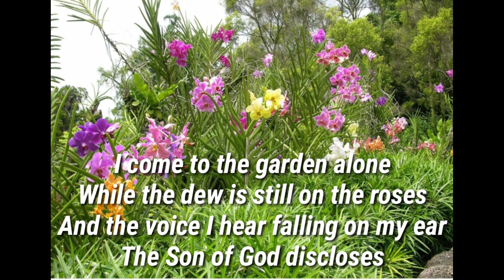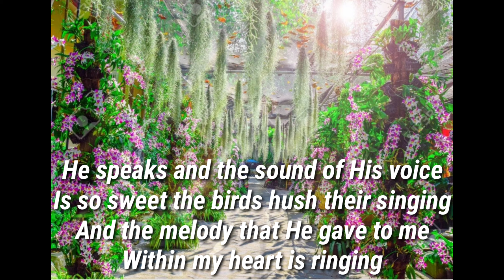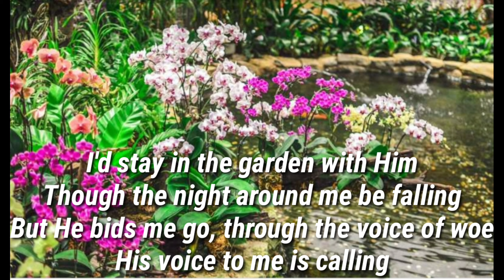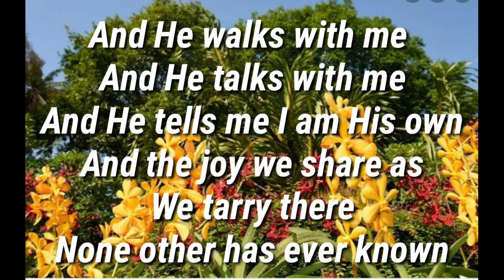I come to the garden alone